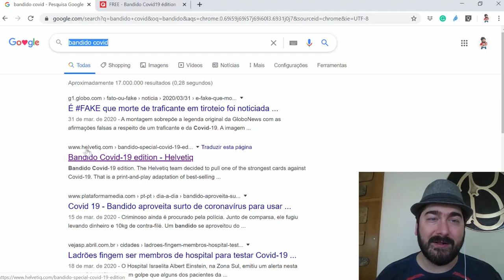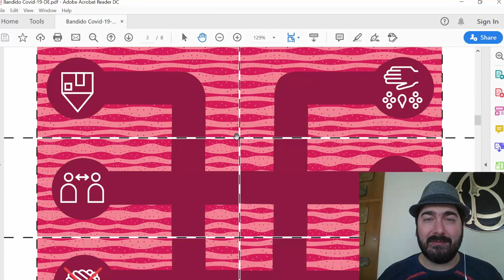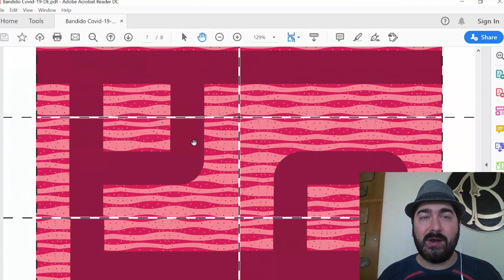Bandido - Versão PaperGames e PnP COVID 19 - 5 Minutos de Guerra - Ep. 206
Edu Guerra apresenta Bandido da PaperGames, explicando suas regras e fazendo uma análise do jogo. Também mostra a versão para imprimir e jogar do jogo.